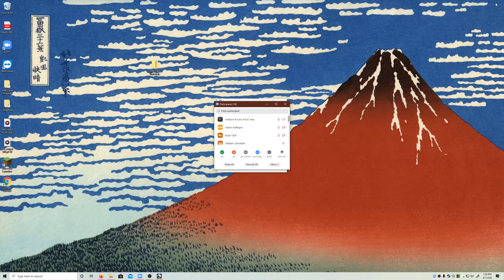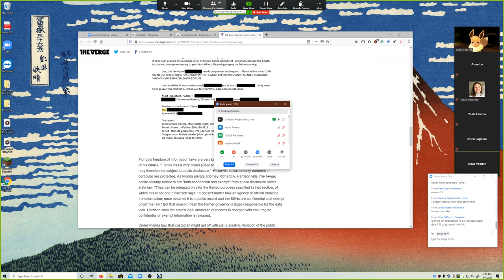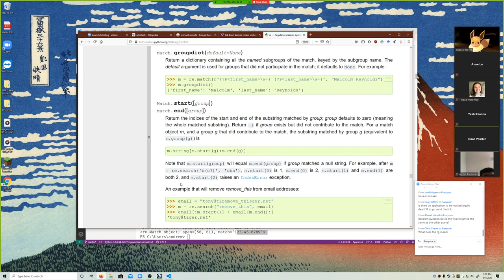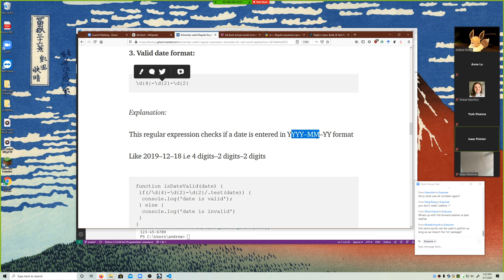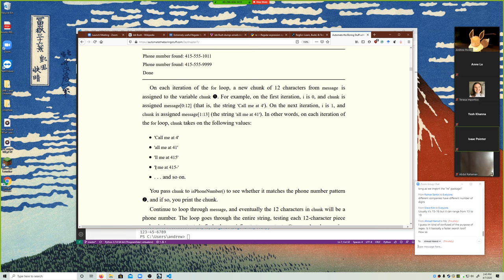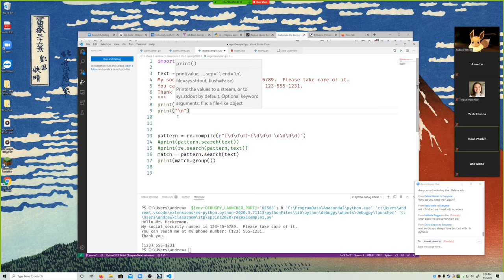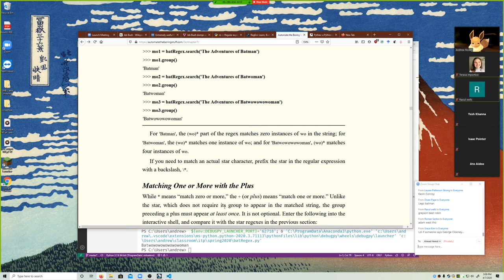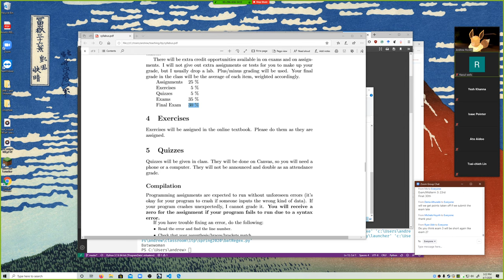Regex part 1